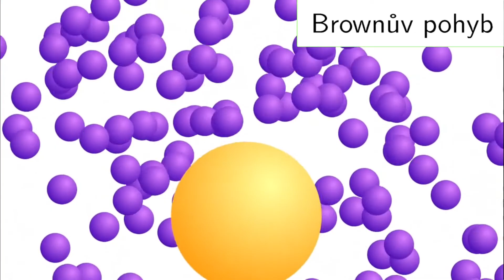Brownův pohyb, animace, Fyzika ZŠ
fyzika Brownův pohyb je neustálý a náhodný pohyb mikroskopických těles (například smítko prachu) v kapalině nebo plynu. Kvůli nárazům atomů a molekul se tato malá tělesa viděná pod mikroskopem pohybují. Žlutý kruh představuje mikroskopické těleso, zatímco fialové kruhy představují atomy, které do mikroskopického tělesa naráží. Toto video z fyziky je určeno zejména pro žáky základní školy. Své si mohou najít i žáci střední školy (Fyzika SŠ).